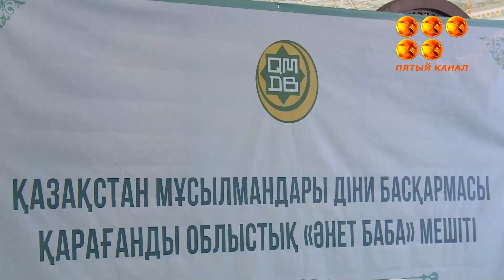В этом году священный для мусульман месяц Рамазан совпадает с праздником Наурыз.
Об особенностях поста в центральной мечети Караганды рассказали нашему коррспнденту священнослужители.